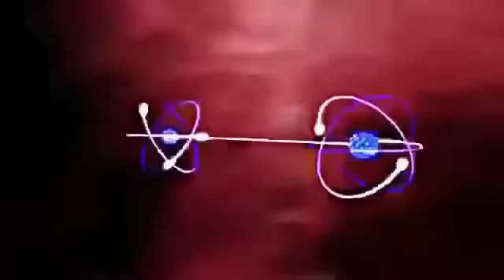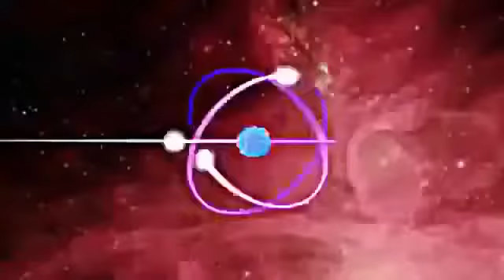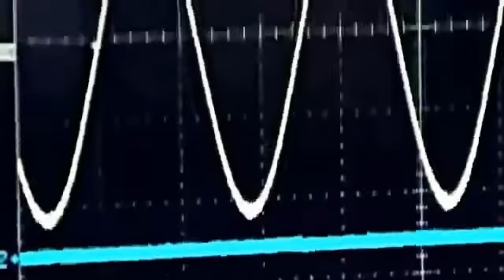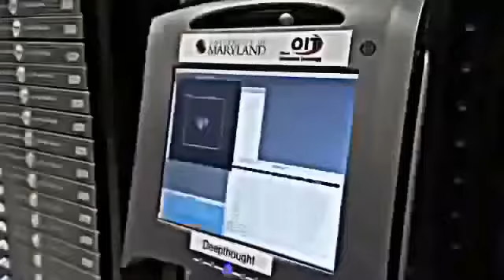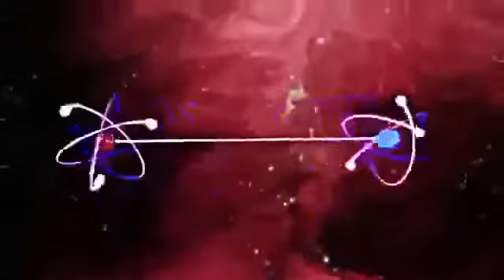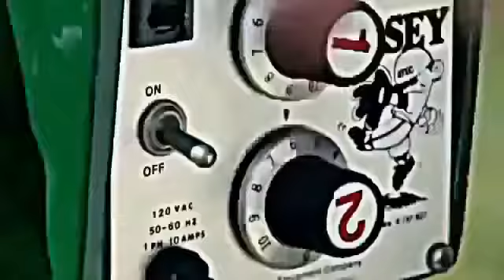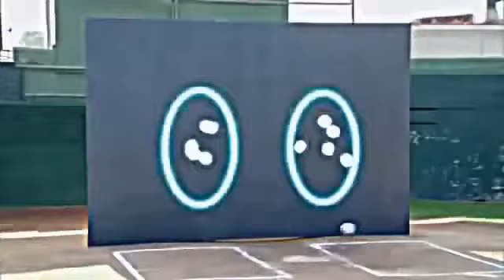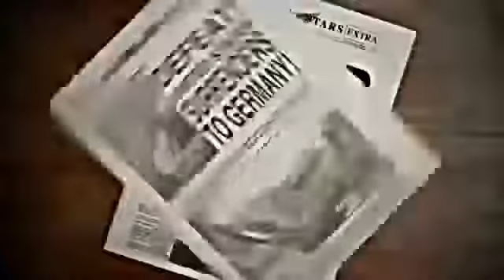Quantum Leap Myth or Reality Documentary 2016 National Geographic HD - 6L215 - 6Lsdf